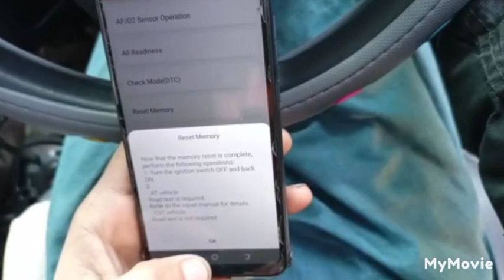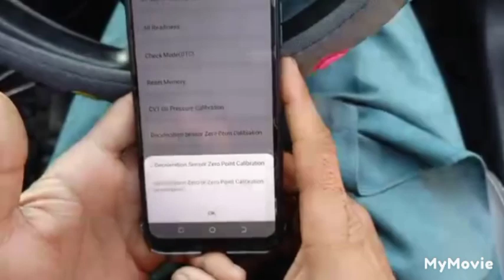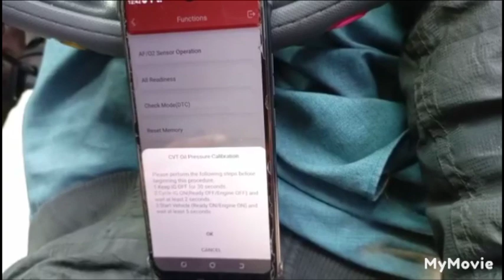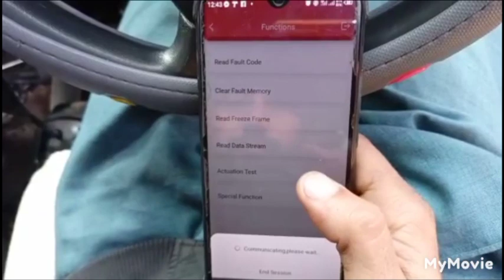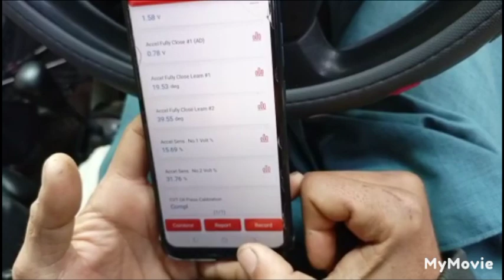p1589 Acceleration sensor learning value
p1589 acceleration sensor learning value and Cvt zero point calibration